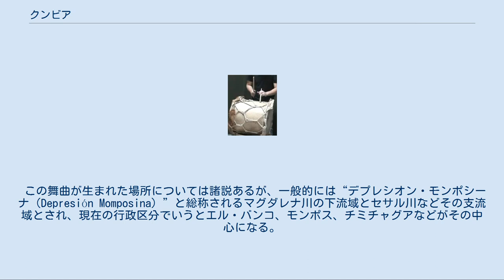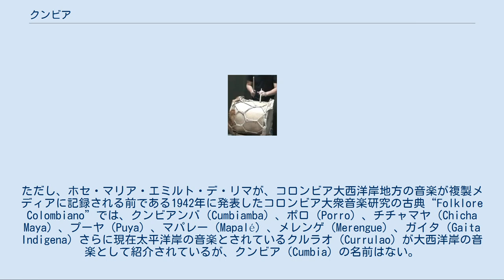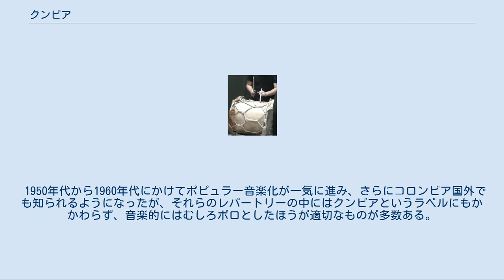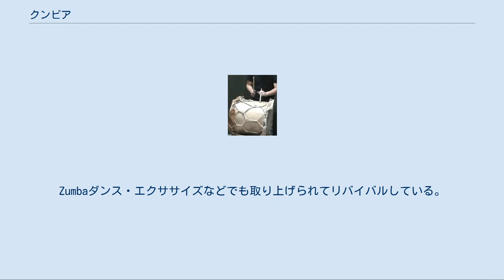クンビア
クンビア（西: Cumbia）は、南米コロンビアの沿岸地方に伝統的に伝わるリズムと舞曲のこと。
山岳地帯の音楽バンブーコと並びコロンビアを代表する音楽とされる。
 この舞曲が生まれた場所については諸説あるが、一般的には“デプレシオン・モンポシーナ（Depresión Momposina）”と総称されるマグダレナ川の下流域とセサル川などその支流域とされ、現在の行政区分でいうとエル・バンコ、モンポス、チミチャグアなどがその中心になる。
この地は、同時に先住民のことばで“ポカブイ（Pocabuy）”と呼ばれる地域と重なる。
ただし、コロンビア大衆文化に関するアフロ系女性研究者の先駆デリア・サパタはより海岸地方との説を唱えている。
 この音楽が生まれた時期については、漠然と19世紀とされることがある。
ただ、コロンビアでラジオ放送が始まったのは1929年、初めてクンビアが録音されたのは1950年とされているので、発祥の時期といい、場所といい、複製メディアに記録される前となり、正確に確認することは不可能である。
 「クンビア」という語の語源については、「宴」を意味するアフリカ・バントゥー系のことば「クンベ」に由来されると説明される。
ただし、クンビアが、アフロ系の舞曲を指していたことは確かであっても、それが具体的にどのような特徴をもつ音楽ジャンルを指していたのか、ポロ、ガイタなどの近縁の他のジャンルとどう区別されていたのかもよくわかっていない。
 一部のコロンビアの文献には、クンビアは、ポロ、ガイタ、ブジェレンゲ、バジェナートの四つのリズム（パセオ、ソン、プージャ、メレンゲ）など、多くのコスタの音楽の母体になったという記述がある。
ただし、ホセ・マリア・エミルト・デ・リマが、コロンビア大西洋岸地方の音楽が複製メディアに記録される前である1942年に発表したコロンビア大衆音楽研究の古典“Folklore Colombiano”では、クンビアンバ（Cumbiamba）、ポロ（Porro）、チチャマヤ（Chicha Maya）、プーヤ（Puya）、マパレー（Mapalé）、メレンゲ（Merengue）、ガイタ（Gaita Indigena）さらに現在太平洋岸の音楽とされているクルラオ（Currulao）が大西洋岸の音楽として紹介されているが、クンビア（Cumbia）の名前はない。
 いずれにせよ、この地に奴隷として連れてこられたアフロ系の人々が、重要なコンセプトや出来事など自らのエスニックグループの記憶を、歌とダンスによってメンバー間で共有し、次世代に伝えようとした営みがあり、それにこの地域で育まれていたシヌー文化に属する先住民伝統の楽器やメロディが加わったのがクンビアの始まりであるというのは確かなようである。
そうした起源は、このジャンルに宗教的・精神的なテーマや典礼を取りあげたものが多いこと、アフロ系のコミュニティの宗教儀式に起源をもつとされるろうそくをもってすり足で踊るダンス（ただしこれはインディヘナ起源とする説もある）に、今もみることができる。
 ジャマドール タンボーラ リズムと楽器編成についても記述する。
クンビアのリズムは4分の2拍子が基本である。
使われる楽器は以下のとおり。
 1950年代から1960年代にかけてポピュラー音楽化が一気に進み、さらにコロンビア国外でも知られるようになったが、それらのレパートリーの中にはクンビアというラベルにもかかわらず、音楽的にはむしろポロとしたほうが適切なものが多数ある。
 1981年に有名になった曲、Cumbiaの曲：La Colegiala(ラ・コレヒアーラ）はミリオンセラーとなり、長く愛されている。
Rodolfo y Tupicaの演奏・歌唱で世界中で放映された。
コロンビアをはじめ、南米のコーヒーをイメージさせ、この曲を収録したCDが土産店に並んでいるほどである。
Zumbaダンス・エクササイズなどでも取り上げられてリバイバルしている。